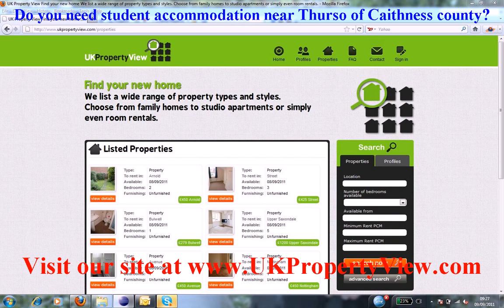Student Accommodation Thurso | Freshers University Week Caithness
Do you need student accommodation near Thurso of Caithness county?. Are you a hard working student and want to find bright people in Thurso then ukpropertyview can help you with this. We have many halls, houses, flats, and rentals listed now close to Thurso and you can let or buy house share accommodation when coming to visit our university office. We have made many students happy near Thurso.